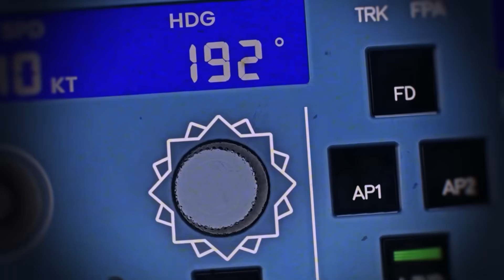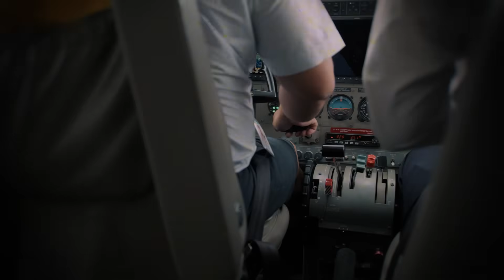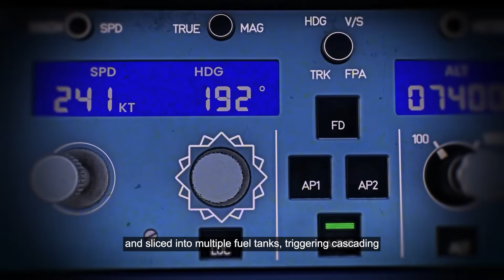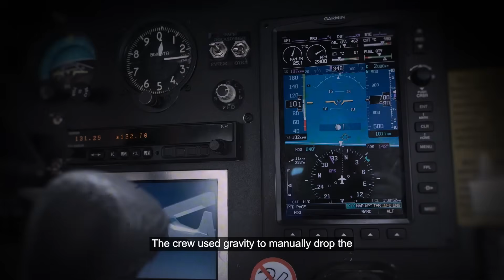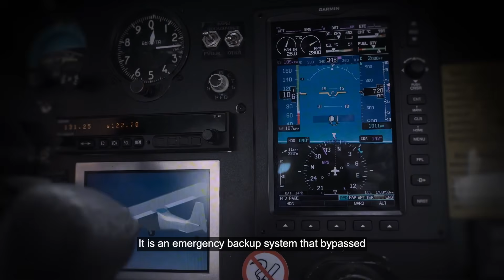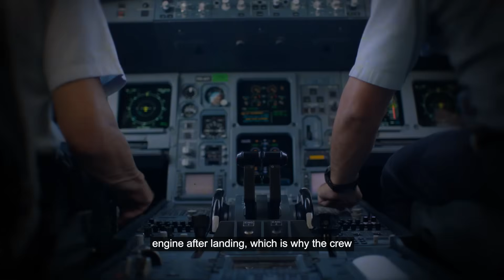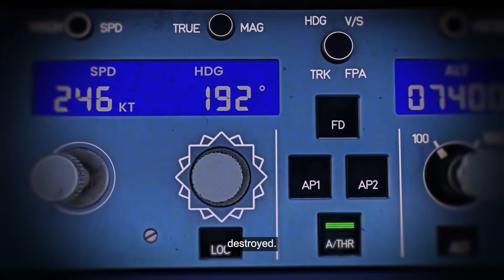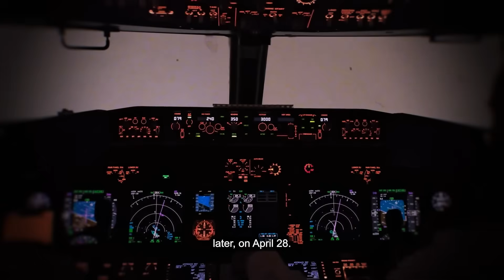😱 Pilots Fight for Their Lives as Engine Rips Plane Apart!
Air Crash Investigation of Qantas Flight 32
It was meant to be a routine morning departure from Singapore’s Changi Airport. Qantas Flight 32, an Airbus A380 carrying 469 souls, climbed smoothly into clear tropical skies—until four minutes after takeoff, when the number 2 Rolls-Royce Trent 900 engine exploded with terrifying force. What began as an ordinary long-haul flight instantly became a race against cascading system failures, flying debris, and dwindling hydraulics.

How did a tiny, fatigued oil stub pipe trigger one of aviation’s most complex emergencies? How did the most advanced passenger jet in the world transform into a near-wreck in midair? And how did a seasoned crew, backed by calm judgment and unconventional problem-solving, avert disaster and bring every person on board home safely?

In this explosive aviation investigation, we piece together flight data, wreckage analysis, and cockpit communications to reveal:
✅ The hidden manufacturing flaw in the Trent 900 that caused oil leaks, fire, and rotor disintegration
✅ How engine fragments ripped through fuel tanks, hydraulics, and flight controls
✅ The 60+ warning messages that flooded the cockpit—and the split-second decisions that saved the aircraft
✅ Why debris rained down over Batam Island and sparked global emergency inspections
✅ The emergency directives, compensation, and safety reforms that reshaped Trent 900 operations worldwide

📌 Why This Incident Matters:
Qantas Flight 32 wasn’t just another mechanical failure—it was a wake-up call for the industry. A microscopic crack in a critical oil pipe went unnoticed until it unleashed a cascade of high-energy fragments, shattering safety assumptions about the world’s largest passenger jet. The near-miss forced airlines, regulators, and manufacturers to overhaul inspection protocols, rethink emergency procedures, and confront the limits of even the most advanced engine designs.

The flight took off with 469 lives on board. Thanks to a remarkable blend of human expertise and resilience, every single one walked away.